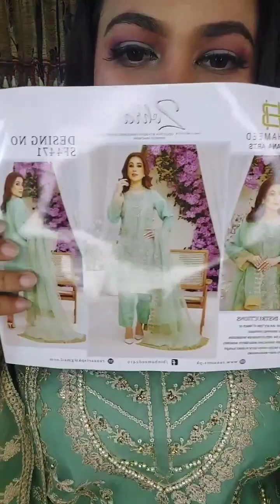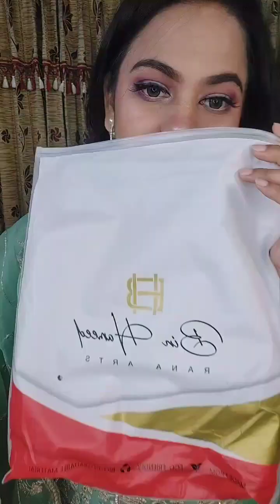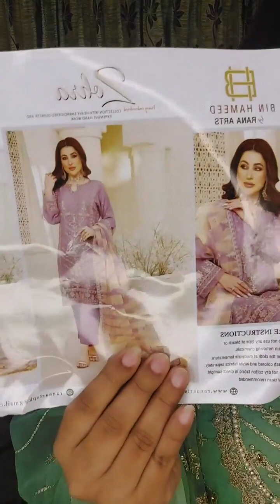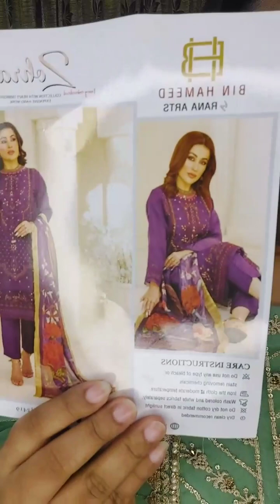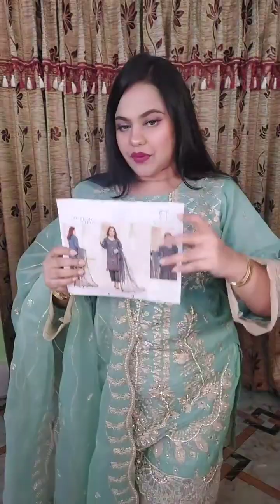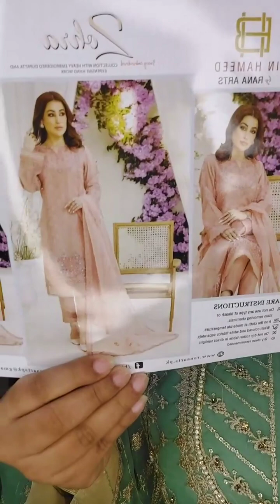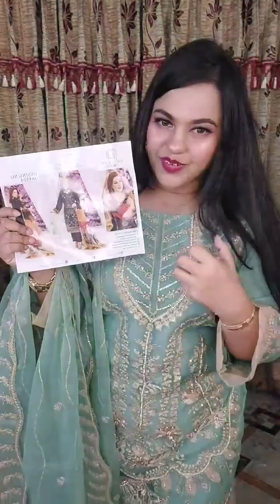Zohra Stitch By Bin Hamid II @gorgeousyoubytahrim II